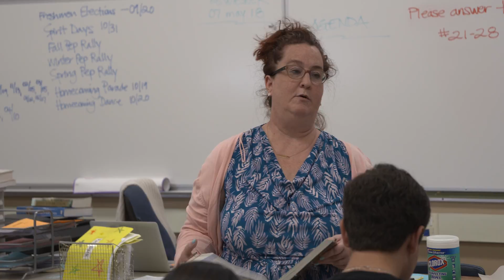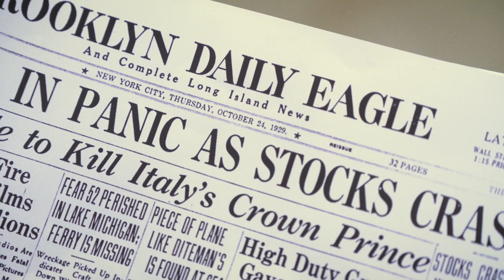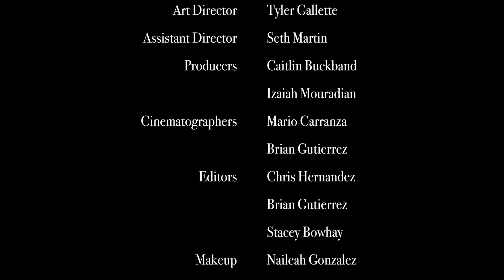$Change$ : A Short Film by Fernando Araujo and Christopher Hernandez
After Richie an arrogant kid goes back to the 1930's Great Depression he learns the true values of life.
                                           CCHS Production
This short film won best live action at The Mitchell Englander Movies that Matter Festival.